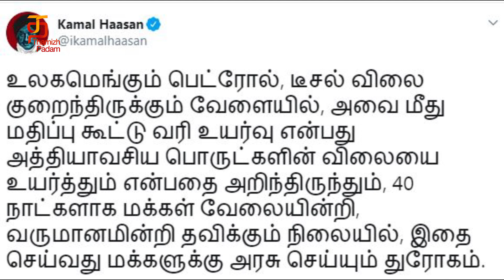Kamal Haasan slams fuel price hike | COVID 19 | Latest Tamil Movie Updates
Amidst the relaxations announced by the central government and State governments, the Tamil Nadu government has increased the prices of petrol and diesel by Rs 3.25 and Rs 2.50 per litre as the Value Added Tax (VAT) on fuel was modified. Condemning this move by the Tamil Nadu govt, actor and Makkal needhi maiam president Kamal Haasan tweeted, while the prices of fuels have been reduced across the world, the increase in VAT at a time when people are without jobs and income for 40 days is a betrayal done by the government to the people.